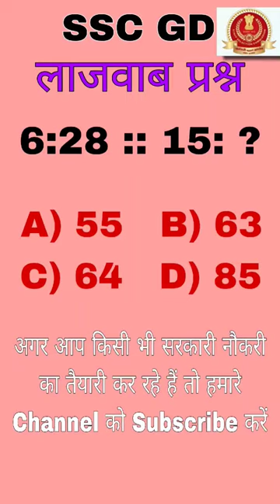SSC GD Maths GK